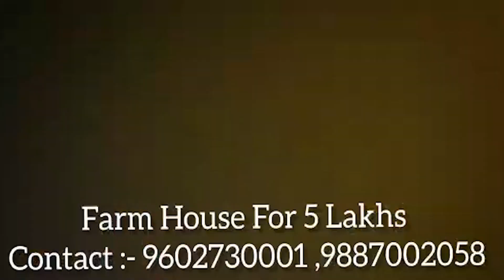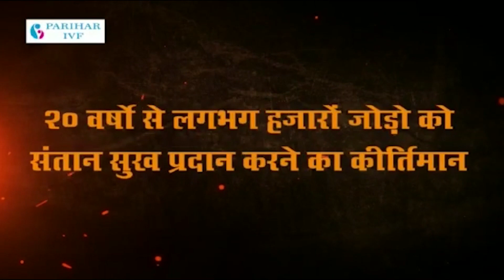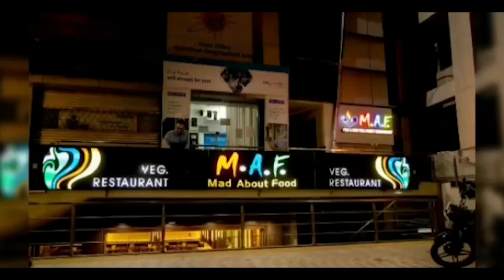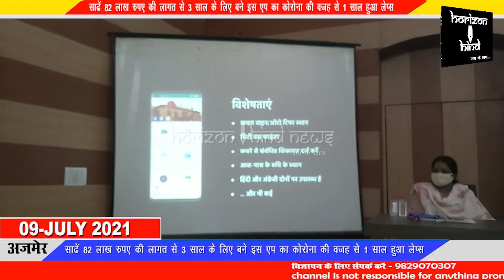नगर निगम में स्मार्ट सिटी प्रोजेक्ट के तहत लोकेशन ट्रैकिंग एप का किया शुभारंभ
साढें 82 लाख रुपए की लागत से 3 साल के लिए बने इस एप का कोरोना की वजह से 1 साल हुआ लेप्स
स्मार्ट सिटी प्रोजेक्ट के तहत जंहा शहर के सौंदर्यीकरण व विकास के लिए लगभग साढ़े 9 सौ करोड रुपए के काम कराए जा रहे हैं, वहीं नगर निगम को डिजिटलाइज व हाईटेक करने के लिए आज ऑटो टिपर व सिटी बसों के लिए ट्रैकिंग सिस्टम आधारित ऐप लॉन्च किया गया। हालांकि 3 साल के लिए लगभग साढें 82 लाख रुपये की लागत से बनाए गए एप का टेंडर कलकत्ता की मैसर्स वास्प इंफोटेक को दिया गया है।
इस सॉफ्टवेयर आईओटी डिवाइस के निर्धारित 3 साल के समय में से 1 साल तो कोरोना के कारण लैप्स हो चुका है।
वर्ष 2023 तक अजमेर वासी इस एप का उपयोग कर सकेंगे।
इस एप के माध्यम से मोबाइल पर कचरा संग्रहण के लिए आने वाले ऑटो टिपर, अजमेर शहर में 7 रूटों पर चलने वाली निगम की बसों की लोकेशन ट्रैक की जा सकेगी। आने वाले समय में नगर निगम अजमेर फेसबुक, टि्वटर और इंस्टाग्राम लिंक पर भी रहेगा। अजमेर के पर्यटन स्थलों की सूची, गूगल मैप ऑफ पार्क, पब्लिक टॉयलेट, इंदिरा रसोई, कम्युनिटी हॉल, आश्रय स्थल, पार्किंग, हाउस प्रॉपर्टी टैक्स रिकॉर्ड और उपयोगकर्ता अपनी संपत्ति का रिकॉर्ड भी देख सकेंगे। इसके अलावा अजमेर के महत्वपूर्ण संपर्क विवरण, डिजिटल न्यूज़ लिंक भी उपलब्ध रहेंगे।
इस मौके पर निगम महापौर बृजलता हाड़ा ओर उपमहापौर नीरज जैन ने जंहा इस एप की प्रशंसा की वहीं स्मार्ट  सिटी के कामों में देरी और रोड़ा अटकाने के लिए प्रदेश की कांग्रेस सरकार को जिम्मेदार ठहराया।
तो वहीं कांग्रेस की पार्षद द्रोपदी कोली ने इस ऐप के क्रियान्वयन में घोटालों का आरोप लगाते हुए जांच की मांग की।
 उनका कहना था कि स्मार्ट सिटी के कामों में नगर निगम भी एक पार्टनर संस्था है लेकिन वहां के ट्रस्टी होने के नाते हमें उन की कोई जानकारी नहीं दी जाती।
साढें 82 लाख रुपये से 3 साल के लिए इस ऐप को बनाने का औचित्य समझ नहीं आ रहा है। जिसमें भी 1 साल तो ऐसे ही वेस्ट हो गया।